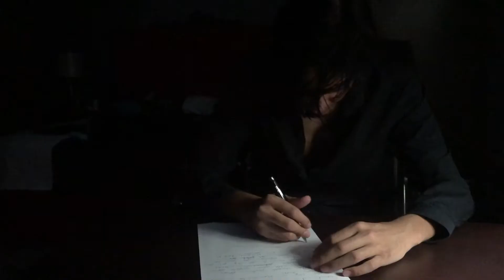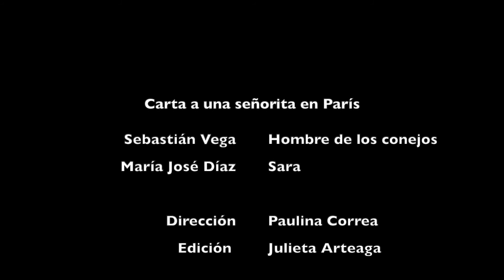Carta a una señorita en París Trailer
Adaptación del cuento Carta a una señorita en París de Julio Cortázar
Julieta Carolina Arteaga Legorreta // A01637444
María José Díaz Dávalos // A01637099
Paulina Correa Delgado // A01637235
Sebastián Denhi Vega Saint-Martín // A01637397